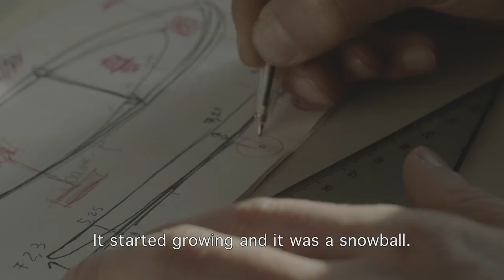Cobblestone Riders - The Documentary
Cobblestone Riders - The Documentary: discover the origin story of this new extreme sport that has been conquering the world.